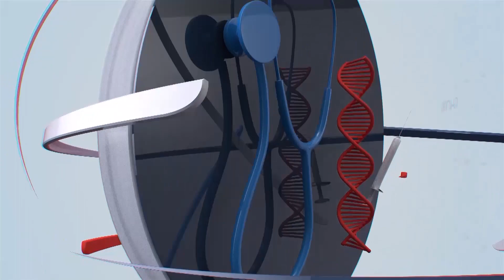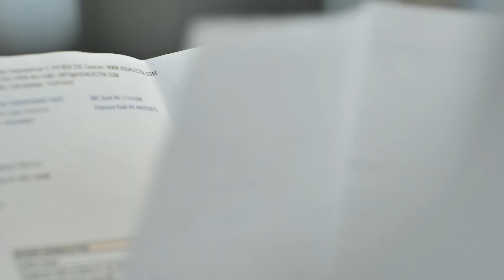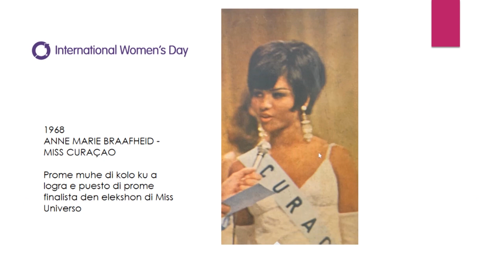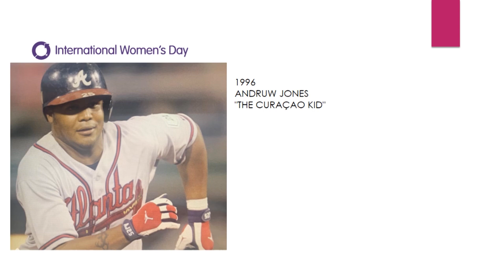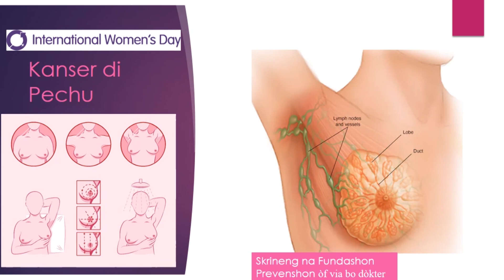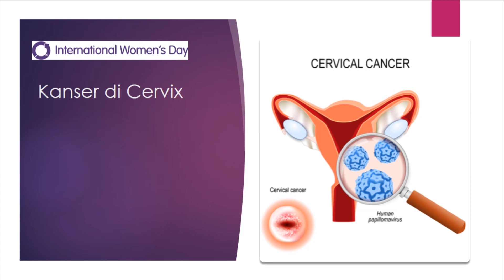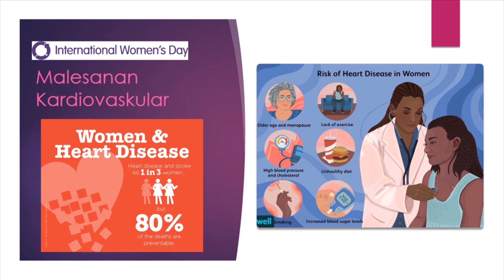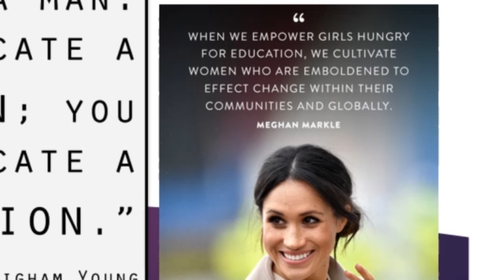BONOCHI KORSOU DJAMARS 12 3 24 DIA INT HENDE MUHE 2024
Manera ta un tradishon kaba SEDA ta celebra riba día 8 di Maart di kada aña DIA INTERNASHONAL DI HENDE MUHE. Dunando honor na tur hende muhe ku ta hasi bida na Korsou i ku di un manera of otro ta engrandese nos komunidat ku nan talento i trabou. E aña aki dunando kontenido na e tema di Nashonnan Uni pa 2024, e tema di inklushon a ser kristalisa ku partisipashon di organisashonnan ku tambe ta traha den nos komunidat liderisa pa hende muhe, mediante un aliansa entre Guianan di Padvinderij i tambe Instituto Nashonal di Idioma..